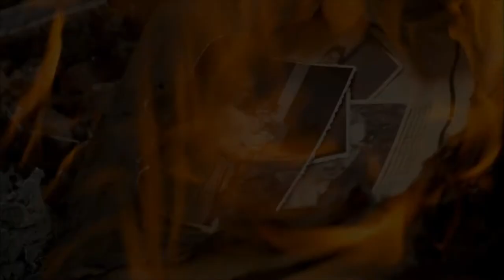Hinter der Tür - Trailer 1 - Deutsch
Hinter der Tür:
Als die Schriftstellerin Magda die Putzfrau Emerenc anstellt, sind sich die beiden Frauen zunächst fremd. Emerenc verhält sich ihrer Arbeitgeberin gegenüber äußerst wechselhaft und so kann ein Moment der Nähe schnell in eiskalte Abweisung umschlagen. Doch nach und nach nähern sie sich einander an und entwickeln eine Freundschaft. Dennoch scheint Emerenc noch ein Geheimnis vor Magda zu hüten, denn sie vermeidet es strikt, etwas über ihr eigenes Zuhause preiszugeben.

Regie: István Szabó
Cast: Helen Mirren, Martina Gedeck, Károly Eperjes